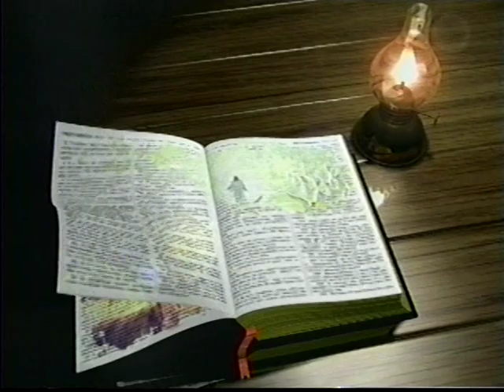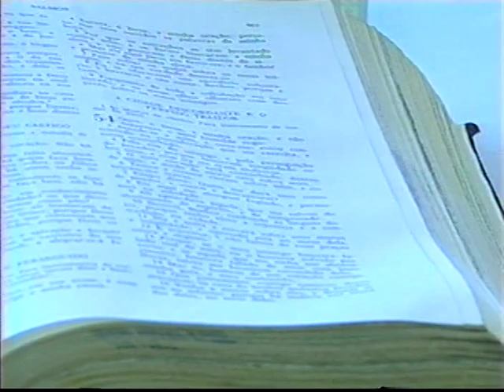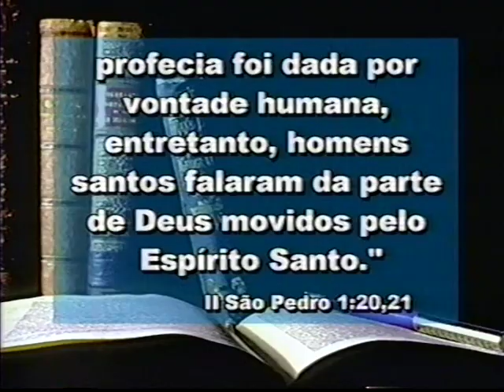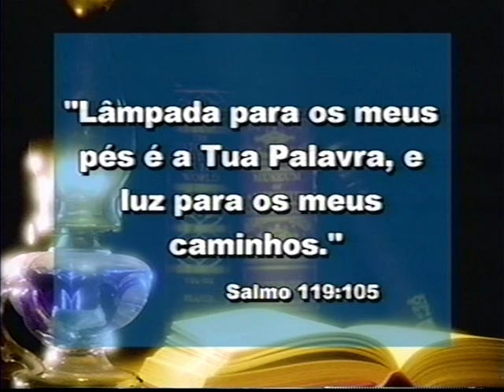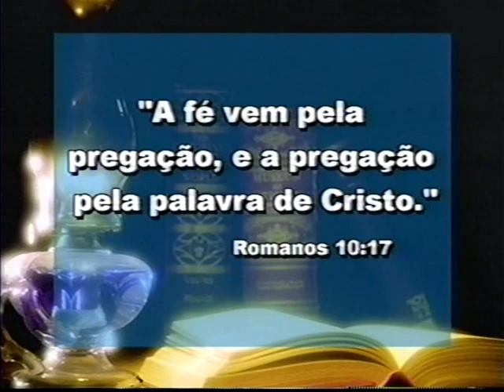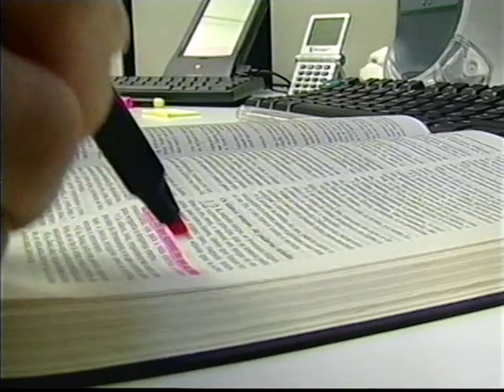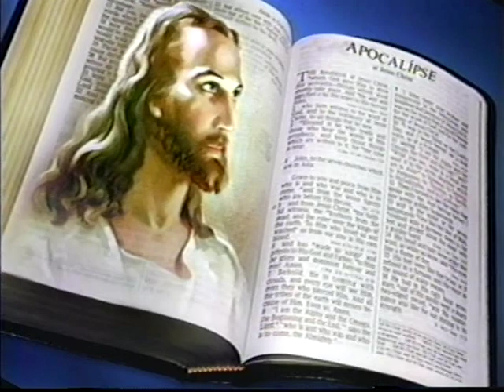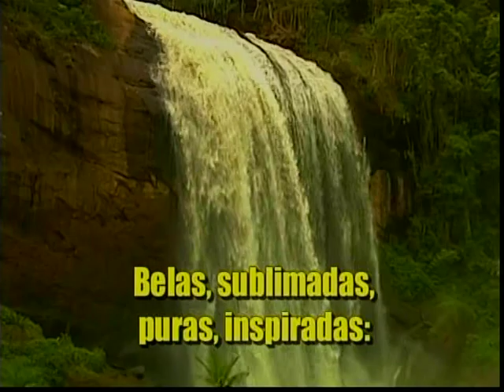02 - Deus Revela o Seu Amor - A Santa Bíblia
Estudo Bíblico: Deus Revela o Seu Amor, com o Pr. Roberto Rabello.

Jesus Cristo é o tema central dos nossos estudos. Sua vida e ensinamentos são a base de nossa fé. Ele identificou-se amplamente com a família humana ao assumir a nossa natureza e viver como um homem aqui neste mundo. Hoje, apesar de estar no Céu, Ele quer viver em seu coração e transformar a sua vida.

Deus abençoe.